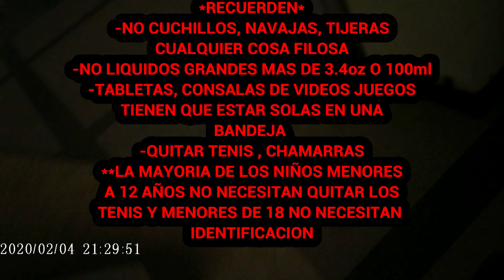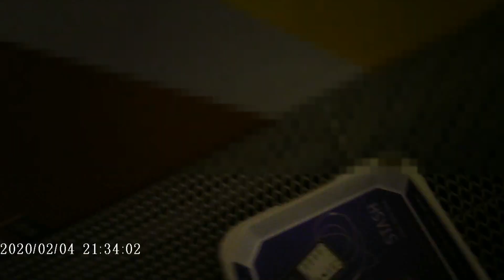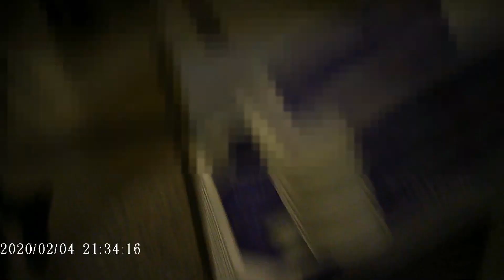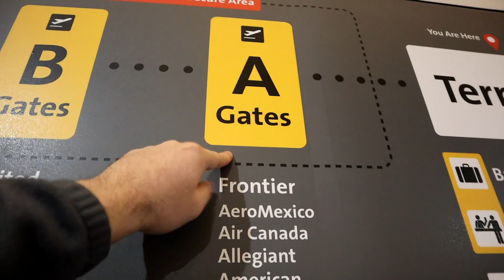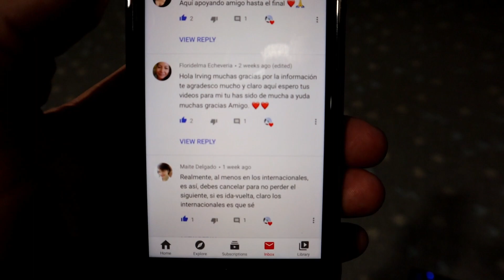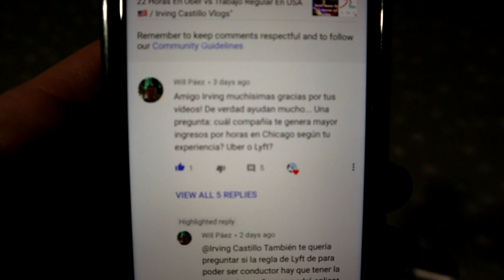Viajar Estados Unidos? Pase TSA Con Pasaporte Mexicano 2020 / Irving Castillo Vlogs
Sign up with Bird and use code G1UTX3 to get a free ride!

Spin
IRVING19

Lime
One of your friends has given you 1 free unlock coupon.

*2019* Puedo Viajar En Avion Si Soy Indocumentado en Estados Unidos